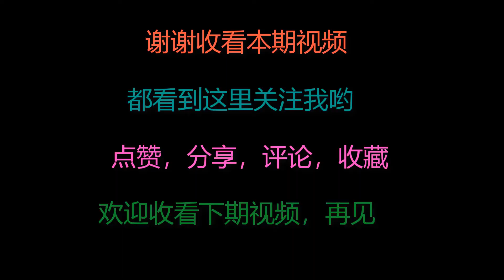韭菜里加一把这海鲜，出锅三鲜饺子不换，薄皮大馅，吃不撑不停嘴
Add a handful of seafood to the leek, and the dumplings will not be changed when they are out of the pot韭菜里加一把这海鲜，出锅三鲜饺子不换，薄皮大馅，吃不撑不停嘴